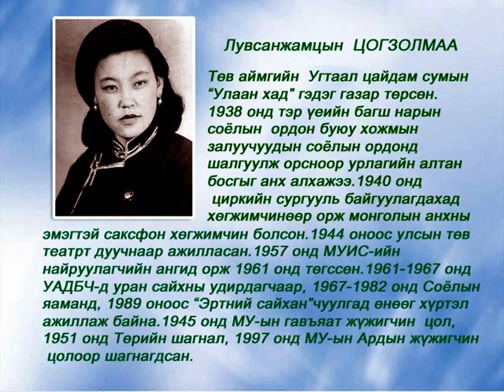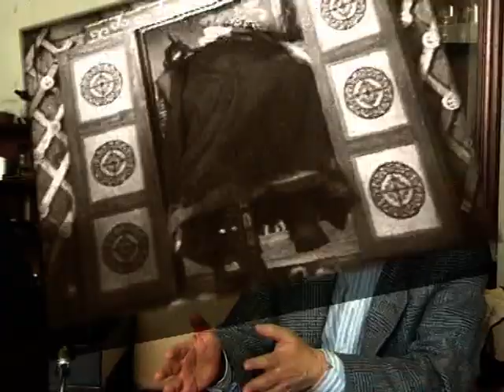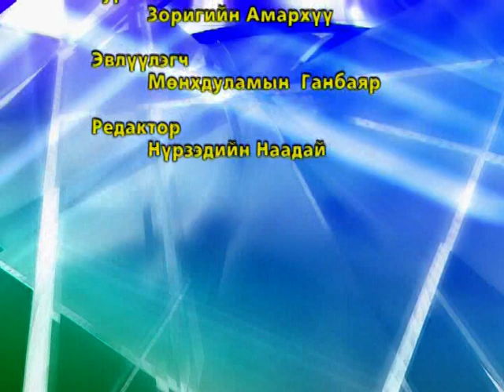Зуун дамжсан аялгуу Хөдөлмөрийн баатар Л.Цогзолмаа